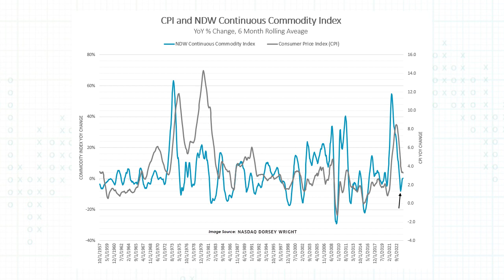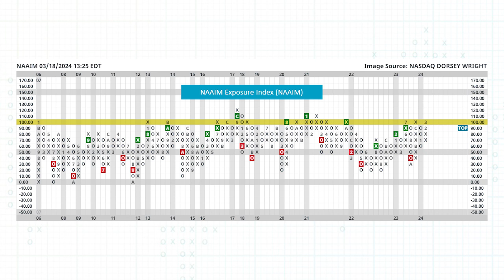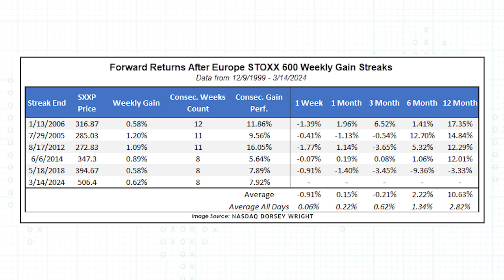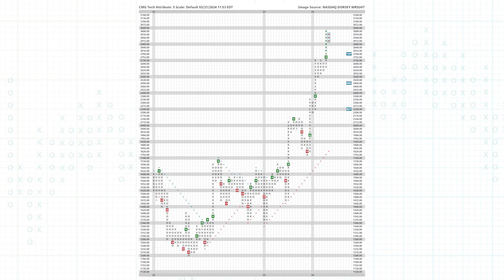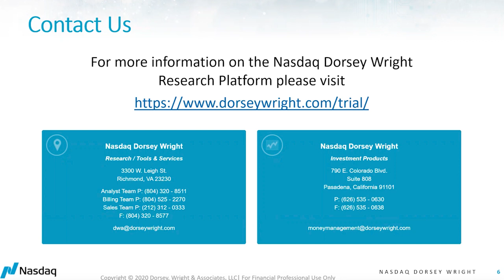Be Careful What You Wish For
This week, Ian Saunders and Will Gibson, CFA discuss the 15 year anniversary of the GFC, the latest Fed meeting, international stocks, commodities breaking out, and Chipotle burritos. Images were taken from the Nasdaq Dorsey Wright Research Platform (linked below).

CHAPTERS

00:00 - Intro
01:05 - GFC Anniversary
03:10 - Commodities Stoke Inflation?
06:00 - Be Careful What You Wish For
08:00 - Euphoric Sentiment
09:45 - Rare International Streak
11:50 - Chipotle Split
14:00 - Outro

*to see an automated translation of this podcast use the settings icon in the bottom right of the video screen, select subtitles, and then auto-translate (note you may have to repeat this step)